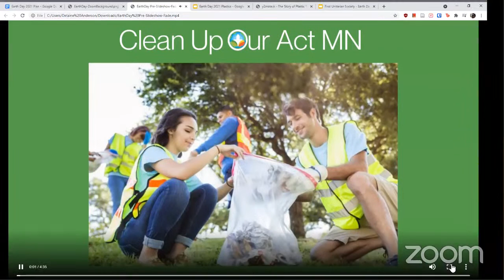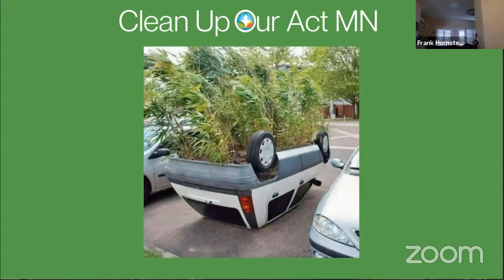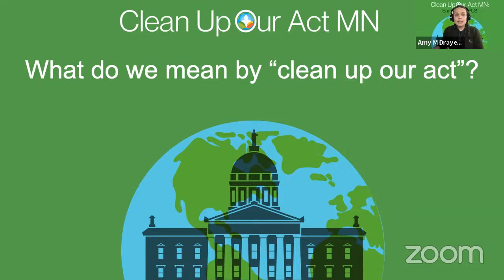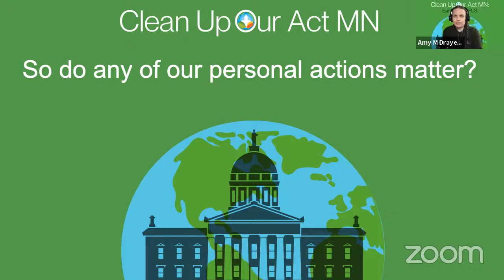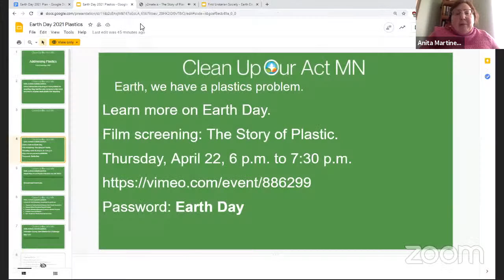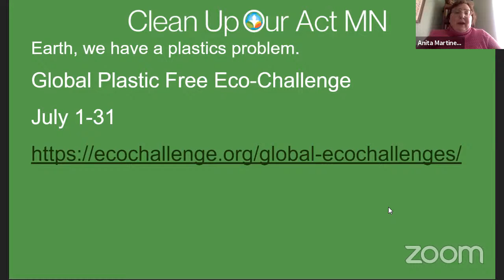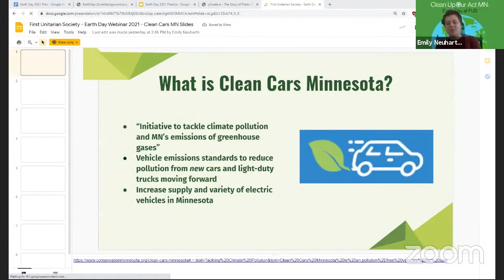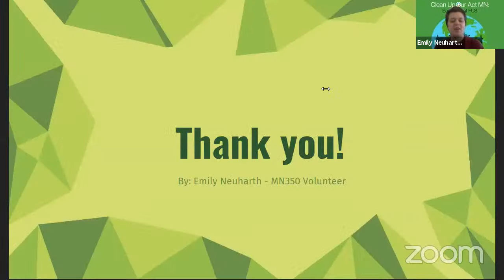Clean Up Our Act MN: Earth Day at FUS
Join First Unitarian Society’s Climate Justice Team as we clean up the way we think about climate change and learn about several initiatives within MN to help clean up our state’s act. With guest speaker MN State Representative Frank Hornstein!